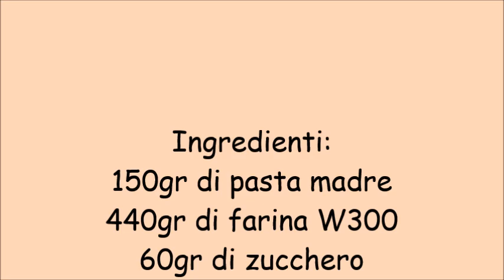croissant sfogliati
cornetti o croissant sfogliati
da un'evento del gruppo "Nuvola!!!Un'amore di pasta madre"